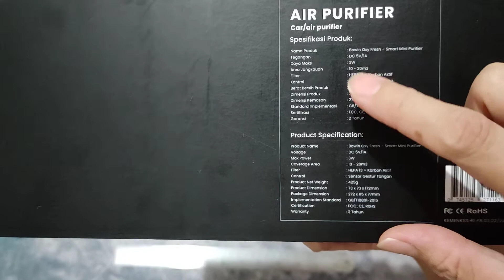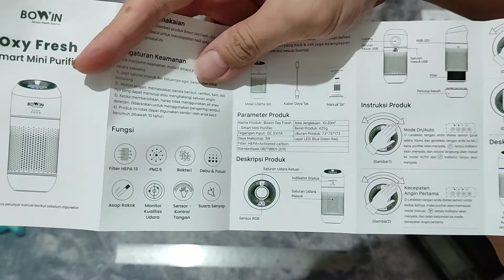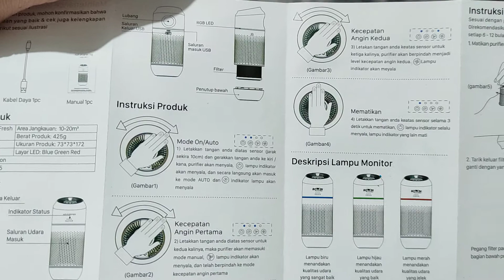Hepa13 filter terbaik? Bowin Oxy Air Purifier Gesture Sensor